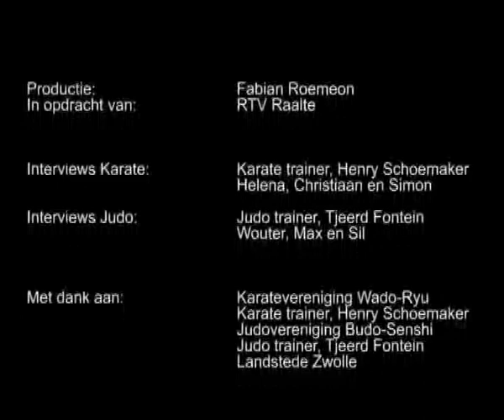06 07 10 - Karate en Judo in Raalte